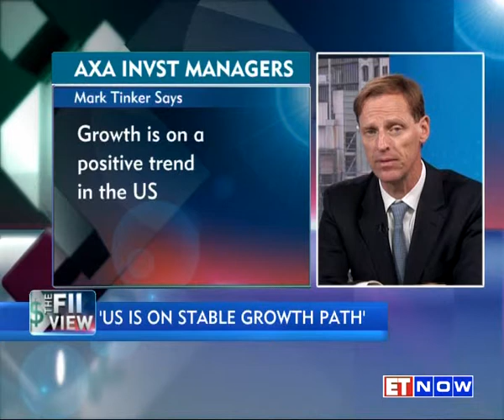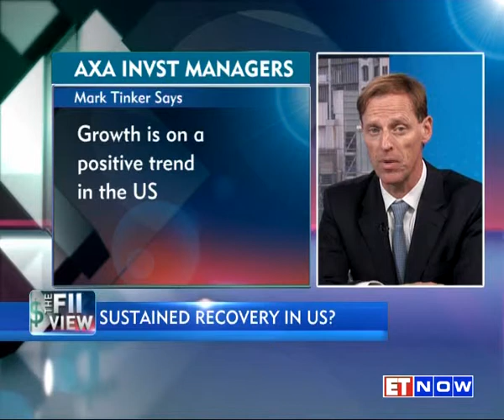The FII View: AXA Investment Managers View